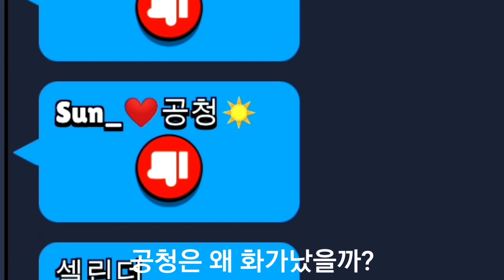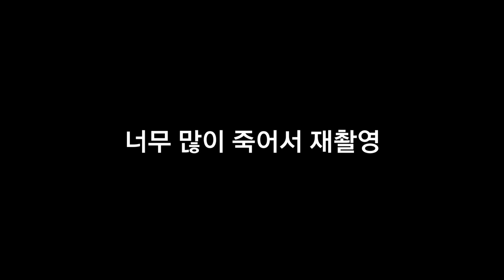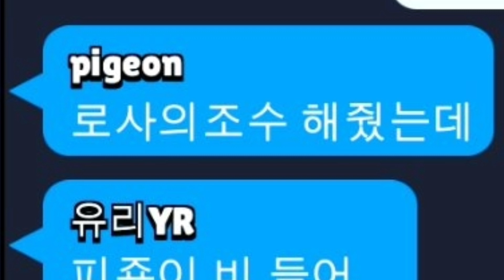로사 가젯으로 부쉬 확장하기 | 브롤스타즈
모두우승 | ALLWINS